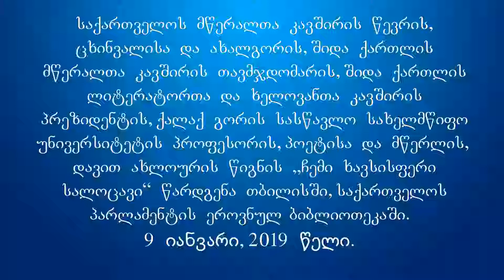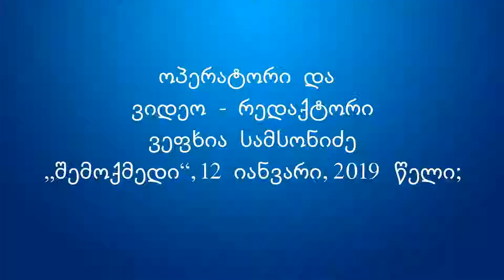დავით ახლოურის წიგნის „ჩემი ხავსისფერი სალოცავი“ წარდგენა და პოეზიის საღამო თბილისში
რაც ძალიან გვეძვირფასება - არაფერი იკარგება უკვალოდ!
საქართველოს მწერალთა კავშირის წევრის,

ცხინვალისა და ახალგორის, შიდა ქართლის

მწერალთა კავშირის თავმჯდომარის, ამავე რეგიონის

ლიტერატორთა და ხელოვანთა კავშირის პრეზიდენტის,

გორის სასწავლო სახელმწიფო უნივერსიტეტის

პროფესორის, ისტორიკოსის, პოეტისა და მწერლის -

დავით ახლოურის წიგნის „ჩემი ხავსისფერი სალოცავი“

წარდგენა და პოეზიის საღამო საქართველოს

პარლამენტის ეროვნულ ბიბლიოთეკაში.

საღამოს წამყვანი - გორის მერიის ტურიზმის

ცენტრის ხელმძღვანელი - რობერტ მაღლაკელიძე,

ოპერატორი და ვიდეო - რედაქტორი - ვეფხია სამსონიძე.

თბილისი, 9 იანვარი, 2019 წელი.